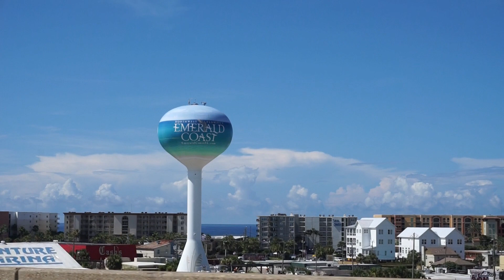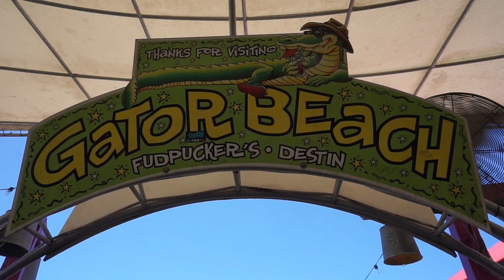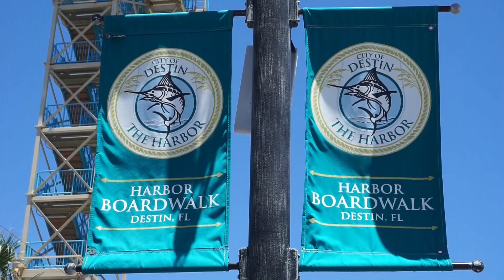Navarre & Destin ~ Navarre Pier & Beach, Fudpuckers, Gator Beach, Destin's Harborwalk Village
This summer we took a 23 day road trip with our kids! We loved our stops along the Emerald Coast of Florida! Navarre is now a favorite for us! It was relaxing and gorgeous! We loved walking along the pier and enjoyed the beautiful, non-crowded beach. Destin was a fun day trip! We enjoyed eating at Fudpuckers and the kids loved feeding the gators and holding one at Gator Beach. It was also wonderful to walk along the Destin Harbor Boardwalk to see the "fresh catch of the day."